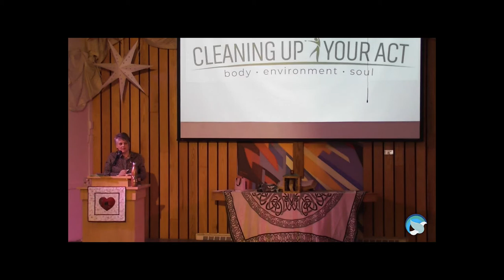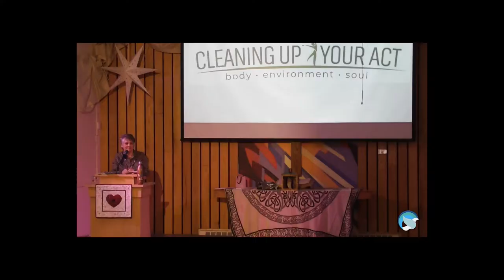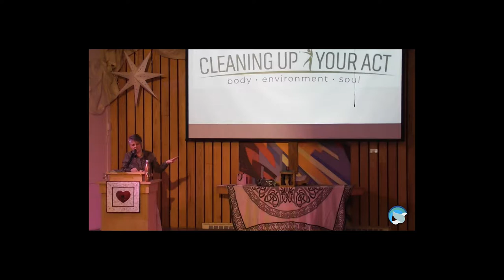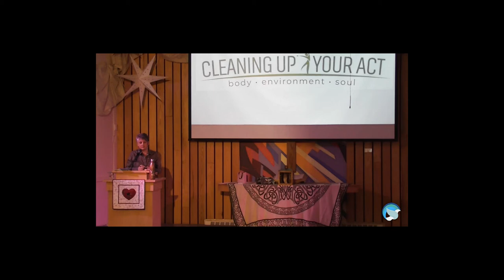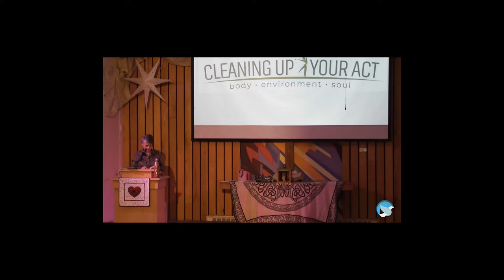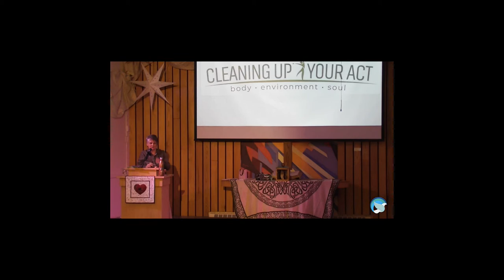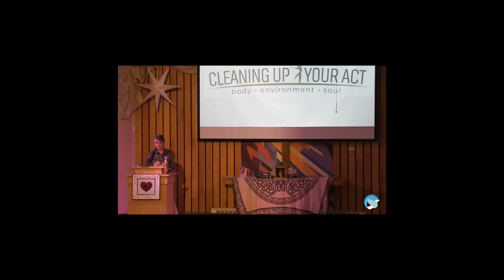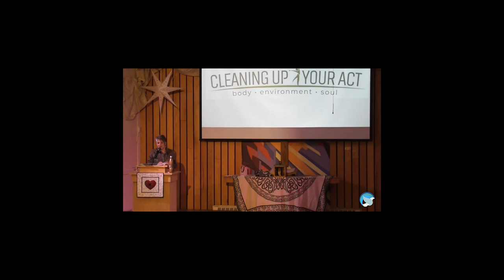Yvonne King Gut health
Your gut is the key to your health, if you are having healths issues, start by looking at you gut health. Are you giving it what it need to thrive or are you slowly killing it off? The great news is, it responds quickly when we give it what we need.